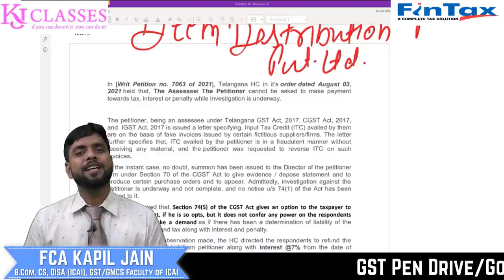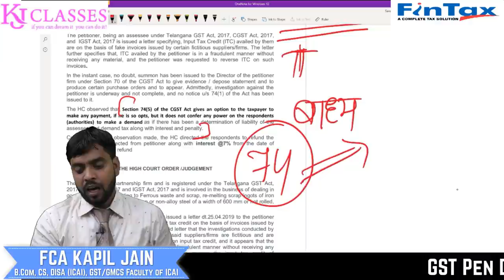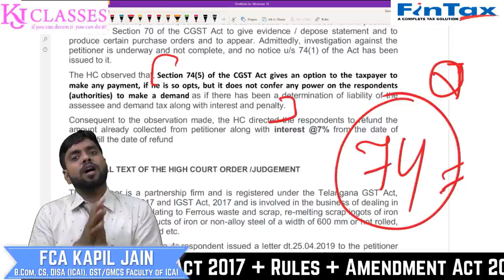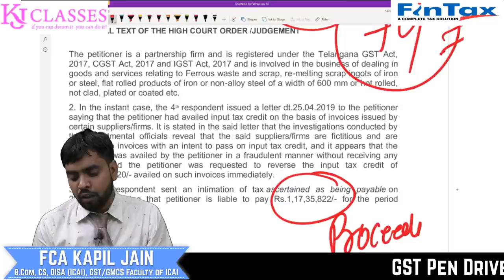BOGUS ITC SUMMON आ गया है अब क्या करे ?